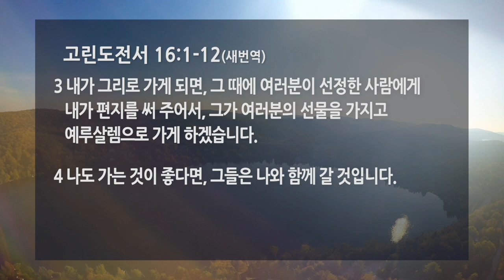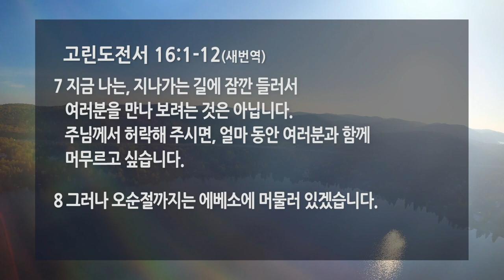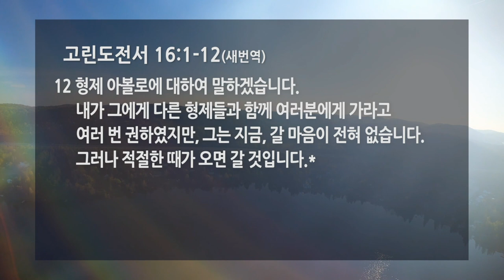[선한목자교회] 주일3부설교 2020년 10월 04일 | 흘러넘치는 성령의 역사 - 김태훈 목사 [고린도전서 16:1-12]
흘러넘치는 성령의 역사 - 김태훈 목사 [고린도전서 16:1-12]